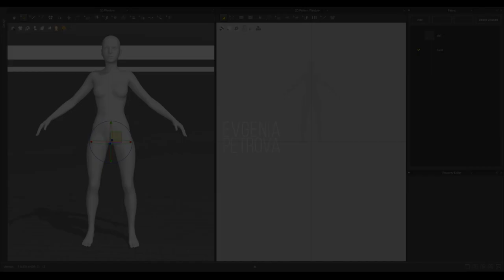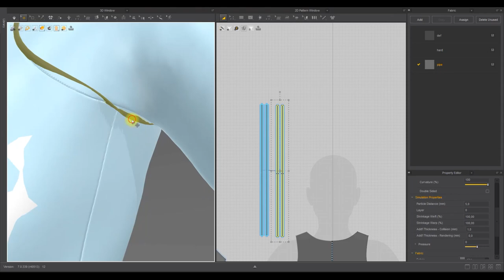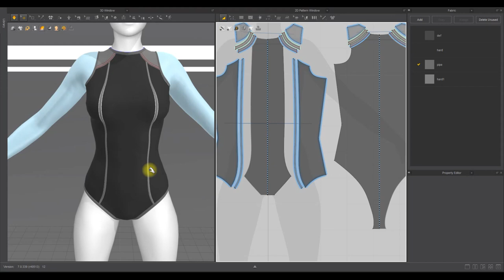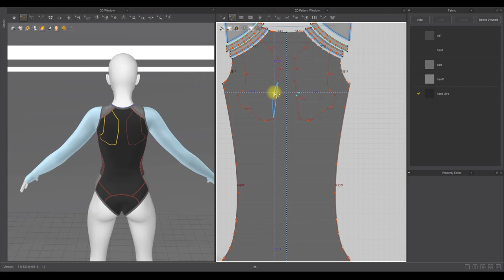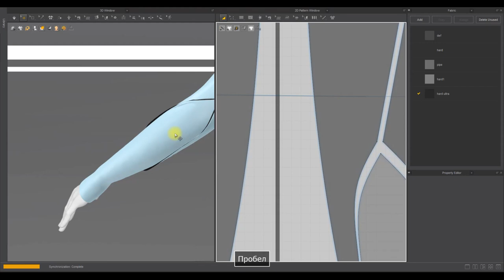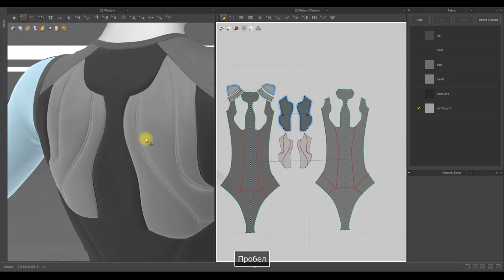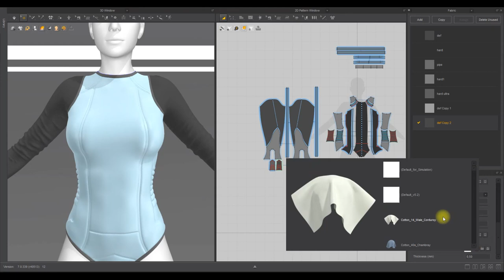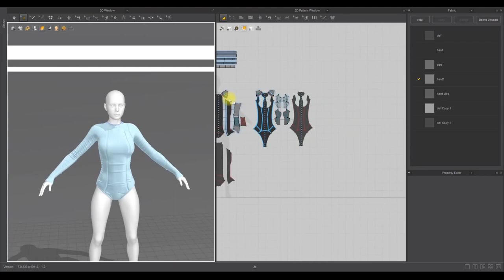Bodysuit. Marvelous Designer TimeLapse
render in marmoset toolbag.

Процессор AMD Ryzen 9 5900X OEM
Оперативка Kingston HyperX FURY 32 ГБ
Видеокарта MSI GeForce RTX 3070 GAMING Z TRIO (LHR) [RTX 3070 GAMING Z TRIO 8G LHR]
500 ГБ SSD M.2 накопитель Samsung 980
Мать GIGABYTE B550 VISION D-P